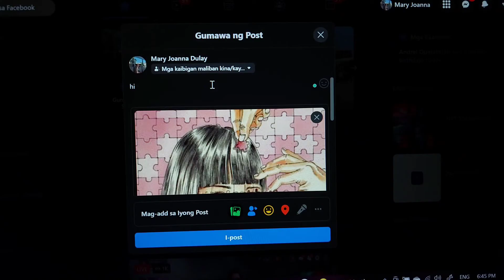Real Life Applications of Limits and Continuity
Major PETA in Basic Calculus